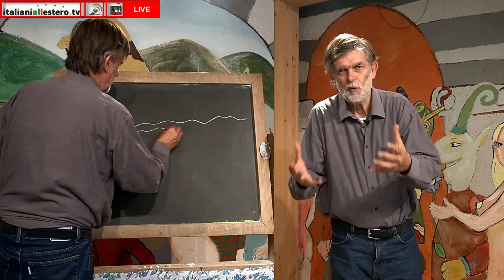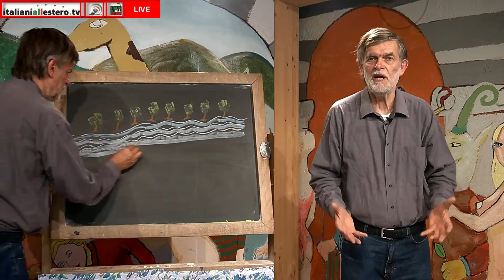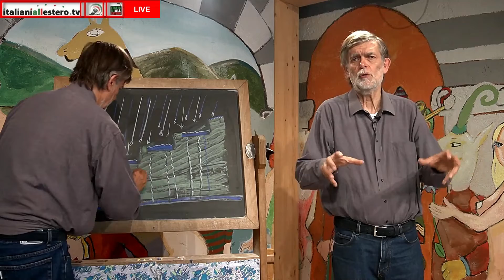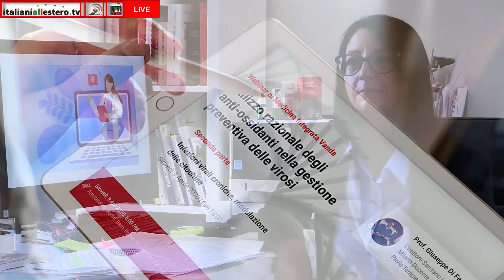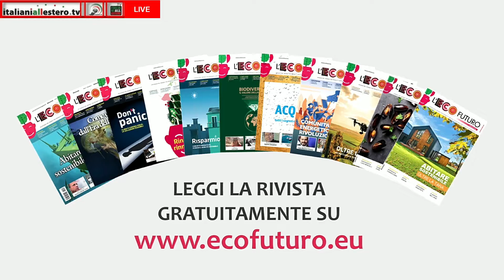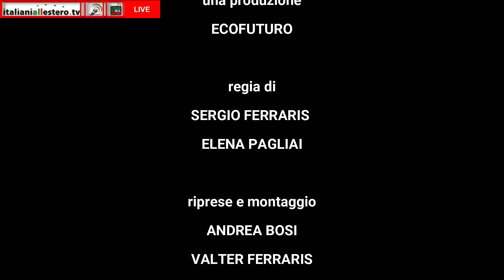ECOFUTURO 4 - SETT 2022